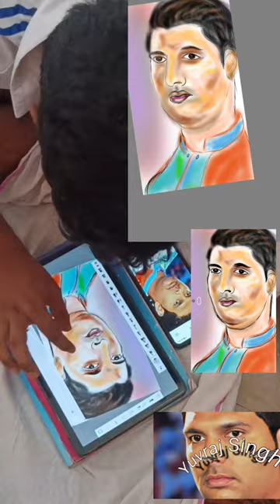Drawing Yuvraj Singh | step by step tutorial for beginners by art kaushal kumar